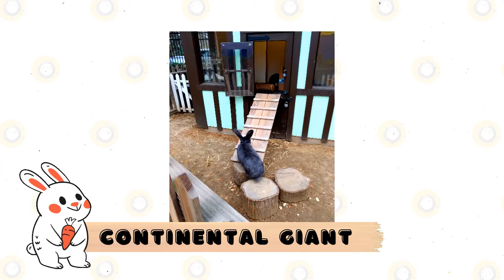Top 6 Smartest Rabbit Breeds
to find out more.

One of the most important characteristics that has allowed rabbits to thrive as prey animals for hundreds of years is their keen intellect. Though their skulls do not contain enormous brains, their finely tuned instincts and fast decision-making abilities make them as clever as any dog or cat.

However, the innate intelligence of some rabbit breeds has been improved over years of selective breeding. As a result, they are agile, quick-witted, and even trainable. As an added advantage, complicated interbreeding increases these bunnies' lifespans, making them smarter for longer.